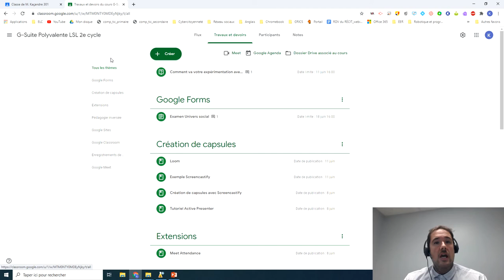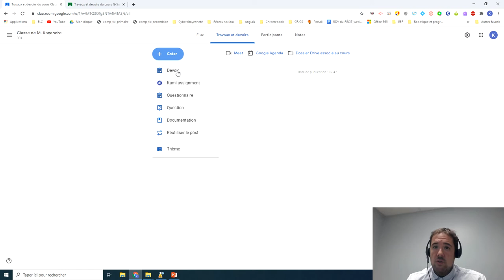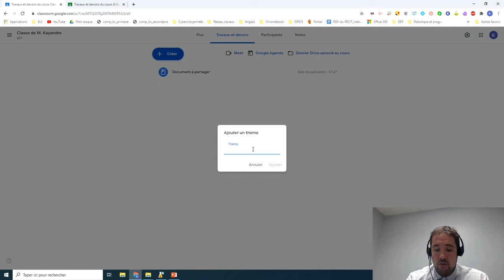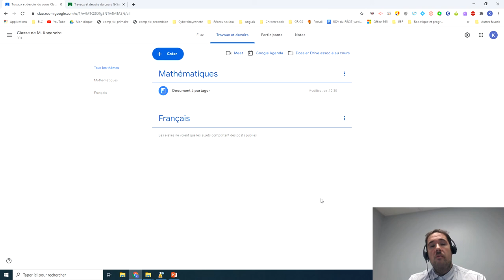Organiser les travaux et les devoirs avec les thèmes